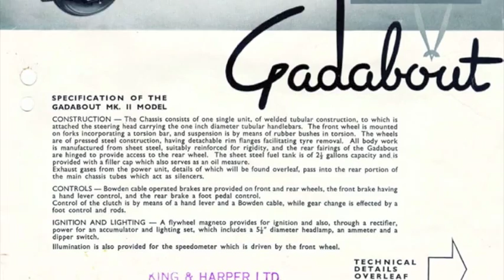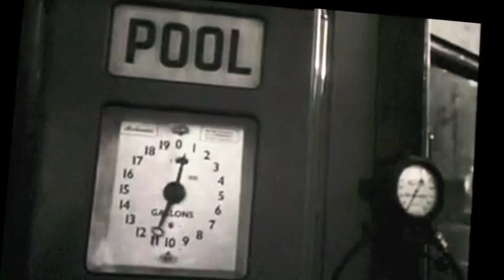1950 Swallow Gadabout Scooter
1950 Swallow Gadabout Scooter